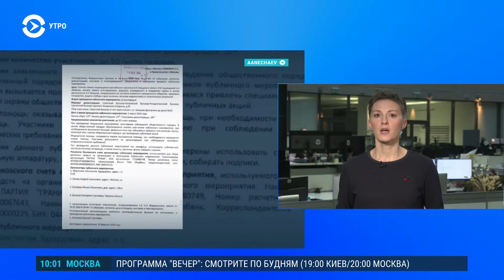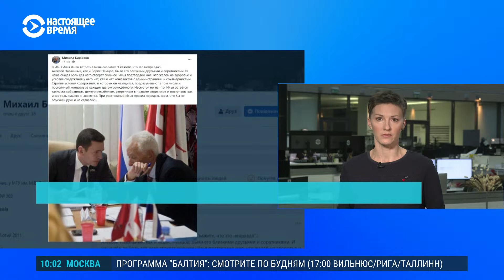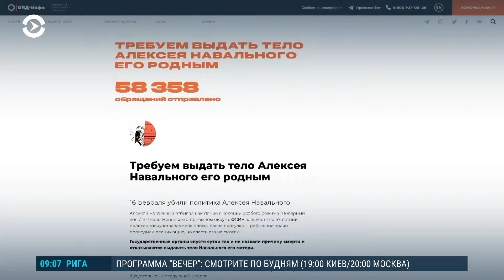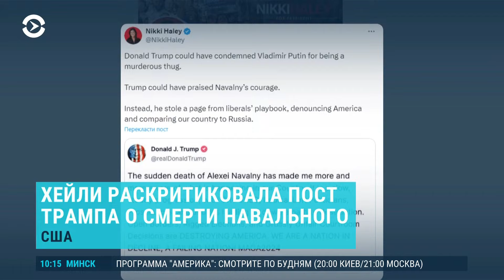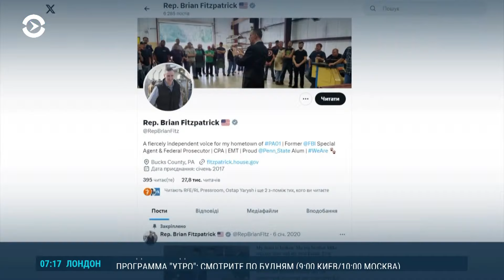Что делают с телом Навального. Пилот Кузьминов убит в Испании. Путин наградил ФСИН (2024) Новости UA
В Москве 2 марта может пройти митинг памяти Алексея Навального и Бориса Немцова. Заявку на проведения марша подал глава партии "Гражданская инициатива" Андрей Нечаев, ее должна рассмотреть мэрия Москвы. Где находится тело Алексея Навального, до сих пор неизвестно, матери Навального следователи заявили, что не выдадут тело еще две недели. Новости о смерти Алексея Навального в колонии за полярным кругом повлияли на политические настроения в США. В том числе среди представителей Республиканской партии. А сенаторы-демократы вновь призвали разблокировать помощь Украине. Может ли смерть российского оппозиционера усилить помощь Киеву – обсудим в прямом эфире. Ведущие: Алексей Александров и Анна Бровко.

00:00 — где находится тело Алексея Навального;
01:01 — после смерти в колонии Навального Путин присвоил новые звания нескольким чиновникам ФСИН;
03:00 — пилот Максим Кузьминов убит в Испании;
04:38 — как родственники Навального разыскивают его тело;
09:53 — станет ли Навальная лидером российской оппозиции - политолог Александр Морозов;
14:36 — что сказал Трамп о смерти Навального;
17:20 — могут ли республиканцы после убийства Навального ;смягчить свою позицию по поводу помощи Украине;
22:28 — как в Харькове дети учатся в метро - репортаж Юлии Жуковой;
26:06 — Россия вернула Украине 11 похищенных детей;
26:46 — Израиль назвал дату возможного штурма Рафаха;
27:19 — группа Би-2 отменила концерты в Турции и ОАЭ;
27:51 — анонсы главных событий 20 февраля.